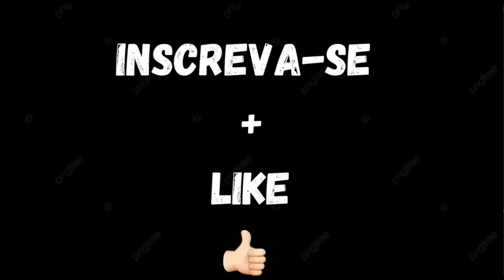RENATO CARIANI MANDA A REAL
Renato Cariani manda a real para um inscrito do canal.